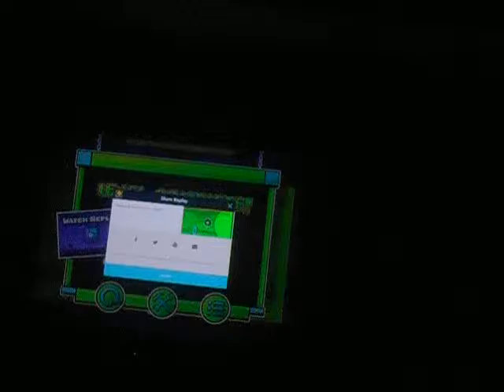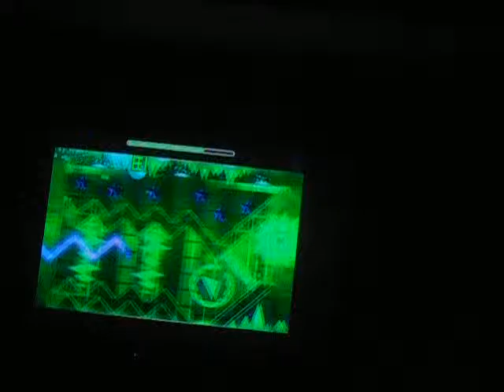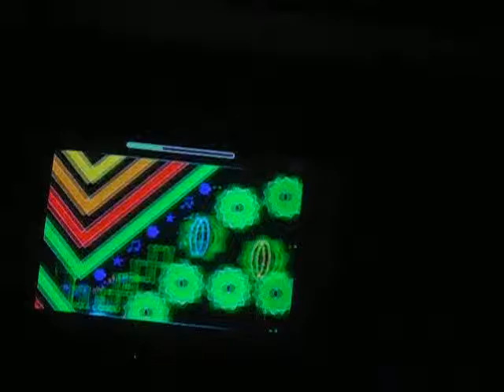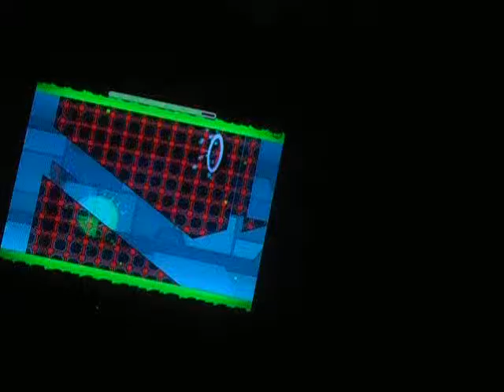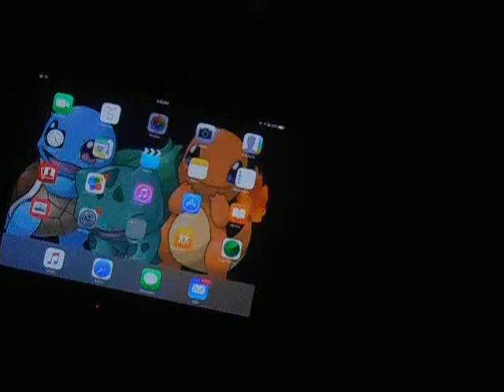Geometry Dash Lets Play Pt 1